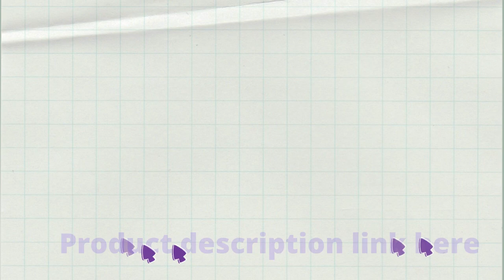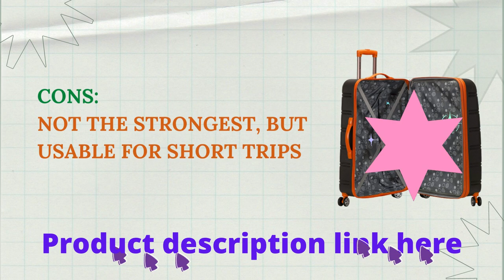Rockland Melbourne Hardside Expandable Spinner Wheel Luggage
F225:This expandable two-piece set is made of ABS and is called the Rockland Melbourne Hardside Expandable Spinner Wheel Luggage Set.This material is extremely lightweight, long-lasting, and safe for your luggage's contents
Rockland Melbourne Hardside Expandable Spinner .For effortless maneuverability, the multi-directional double spinner wheels rotate 360 degrees.You won't have to pay the majority of airlines' excess weight surcharges because you can pack more in this luggage.Rockland Melbourne Hardside Expandable Spinner Wheel Luggage bag
22 inches by 13 inches by 9 inches